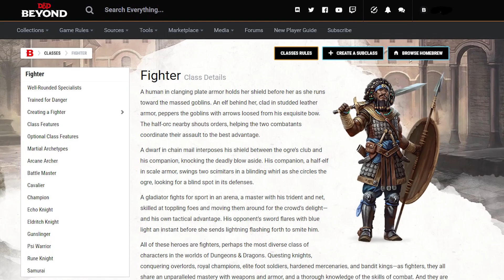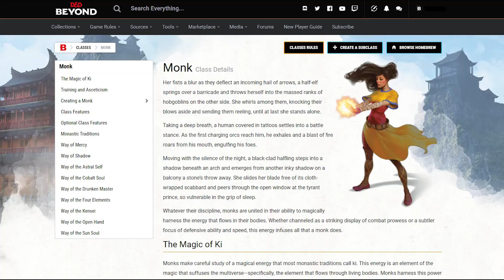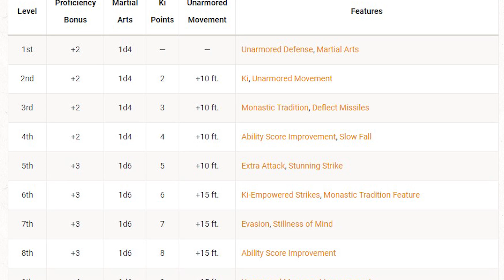D&D Makes Martial Classes SUPER SAIYAN? Huge BUFFS Incoming!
Today on The Character Sheet, more TTRPG and Fantasy news from the Dungeons & Dragons Creator Summit, and this time we are breaking down Wizards of the Coasts' big plans to BUFF the Martial Classes to finally output that top tier damage! Since the start of 5e, Fighters, Monks, and Barbarians have all struggled to dish out damage on the level that the magical classes could...but now D&D has announced some MASSIVE buffs coming in the One D&D playtest to let these weapon users finally deal some major damage!

So how are Fighters, Monks, and the rest of the martial classes getting a huge damage buff...and could borrowing some ideas from Pathfinder 2e be the solution that D&D was waiting for? Find out why Martial Classes are powering up in the next One D&D Playtest as we break it all down on The Character Sheet!